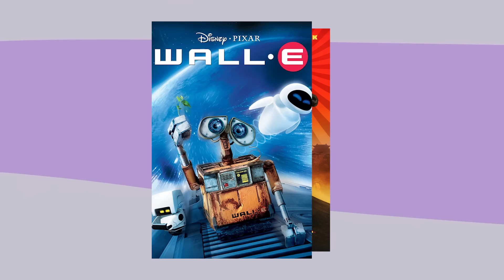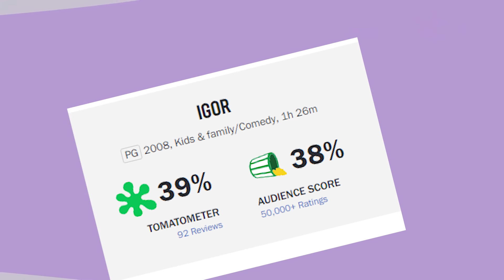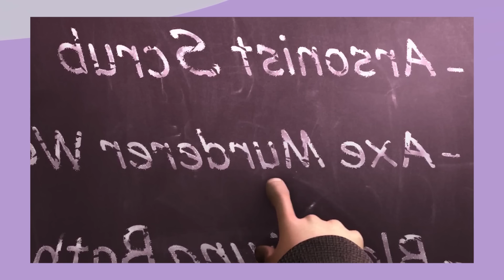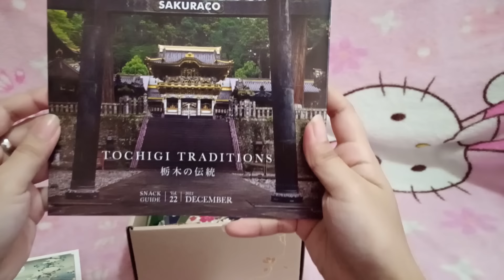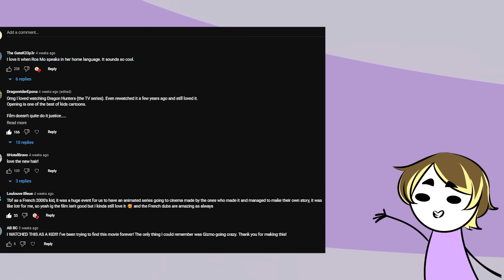Ever HEARD of Igor?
Don't forget to use my code "ROSMO" to get $5 off for your first box and get a chance to experience Japan in person because they're giving away a free ticket to Japan.

Igor is a movie I wish I could've watched sooner than later.

I forgot to mention it in the video, but I'm so curious what happened with Igor's posters. In all the promotional material of Igor, EVA has human skin but throughout the whole movie she stays with green skin.

✧✧✧LINKS & DETAILS✧✧✧

Equipment:
Gaomon S630
Razer Seiren X Condenser Microphone

Software:
Medibang
Adobe Premiere Pro CC
Audacity